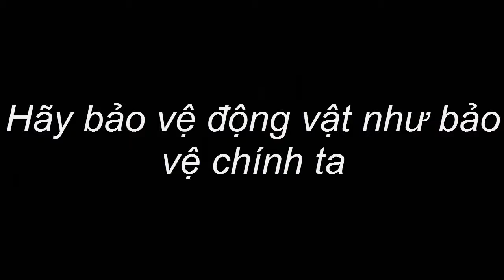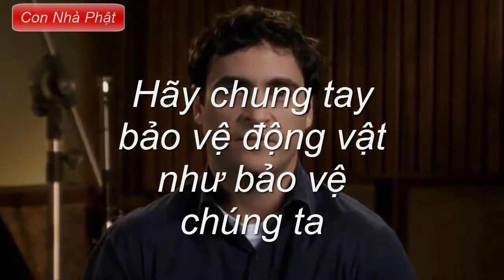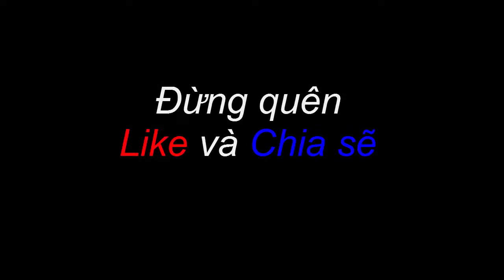Vì sao phải dùng sinh mạng của loại vật mà làm đẹp cho chúng ta?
Trong cuộc sống ai cũng cần đẹp, sữ dụng vật chất cao sang nhưng  có ai nghĩ rằng con gì đó đã bỏ mạng đề người ta lột da  và làm đẹp cho bạn.

Hãy  suy nghĩ lại và  chung tay bảo vệ thế giới động vật.